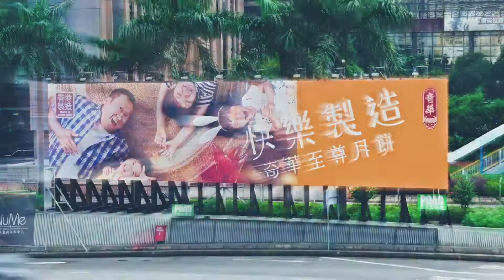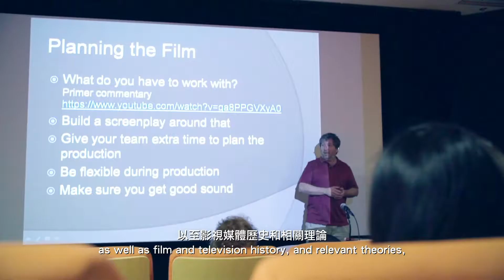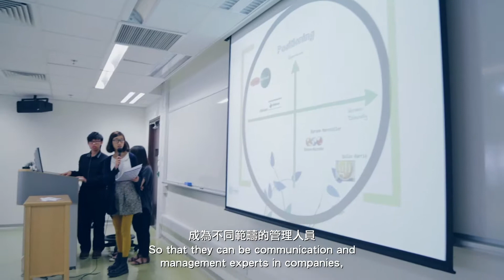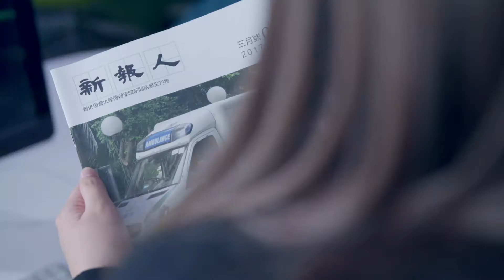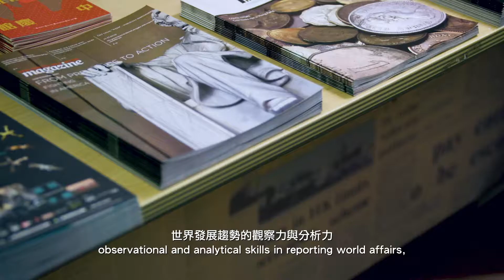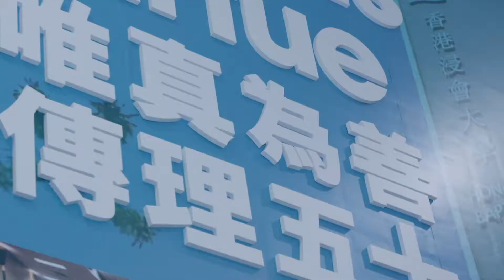傳理學院簡介 (2018)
香港浸會大學傳理學院 -廣東話